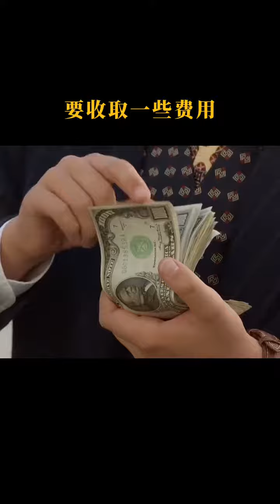看看富人是如何教導他們的孩子的